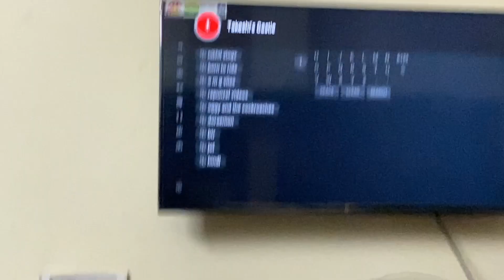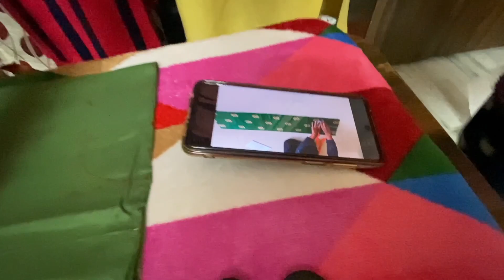Mom dad Ne Ki Dosa Anniversary Party || Daily Vlog 7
Hello friend aaj k vlog me aapne dekha hi hoga ki. Aaj mummy papa ki anniversary h 😊😊

So unhone hme dosa party di hum sbne bahar dosa khaya or kafi msti mazak kiya 🤟🤟😊😊

so... friends bs m yhi pray🙏krta hu ki ye dono hmesha khush rhe 😊

I hope you like my vthen don't forget to myideo. if you like my video YouTube channel